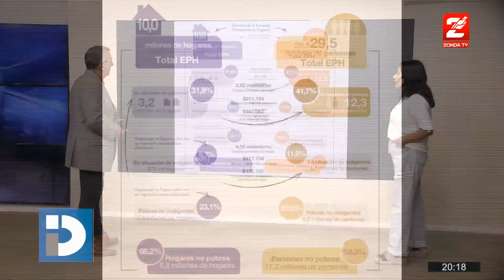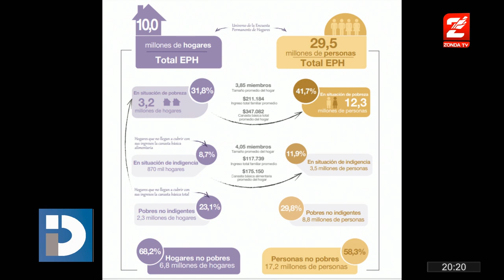El INDEC informó 41.7% de pobreza en el segundo semestre del 2023